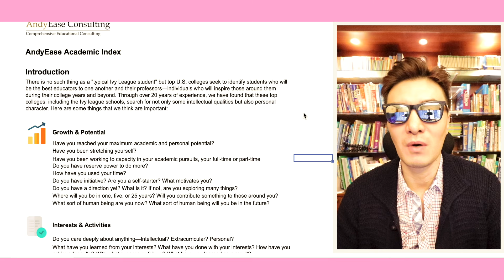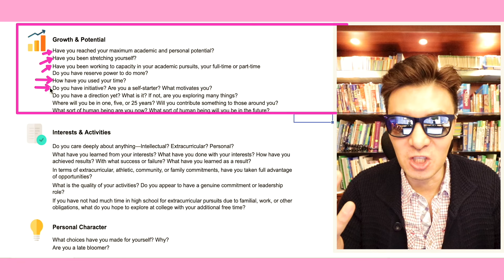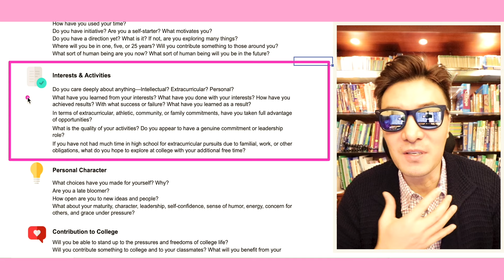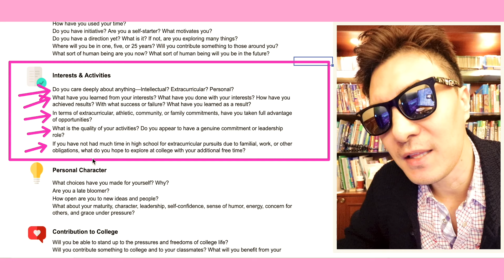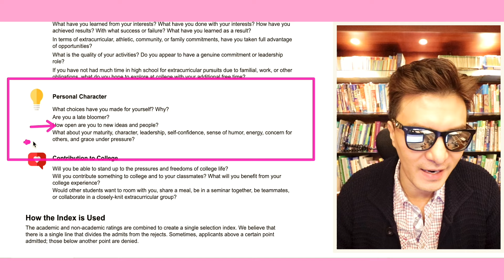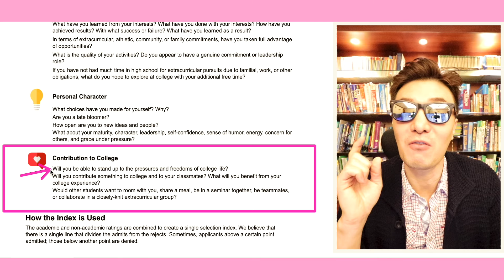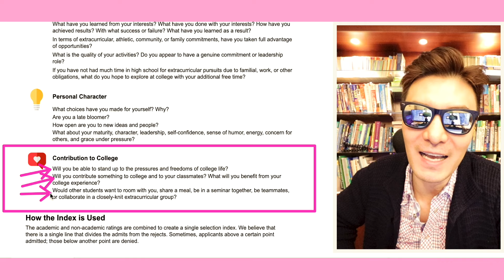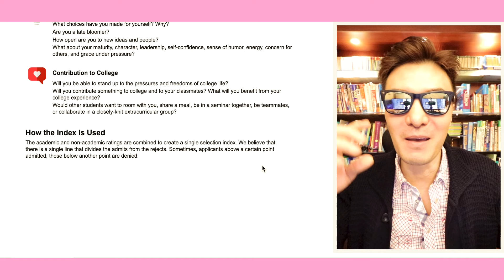앤디의 비밀 일부 공개! / 최근 미명문대의 후보자 평가표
[앤디쌤] 21년 미국대학 컨설팅이라는 외길인생을 걸어온 나름 전문가로써 이내용을 밝혀야 하나..말아야 하나 고민을 했지만 그래도 미국대학을 준비하는 많은 학생과 학부모님들을 위해 많~이 많이 참고하실 수 있게 기밀문서를 오픈합니다ㅎㅎ다양하고 많은 학생들의 미국대학 컨설팅을 맡으면서 어떤 학생들이 합격이 잘 나오더라? 아니더라 라는 기준을 저희 시스템으로 기준을 정해보았는데요 여러분들도 이 영상을 보고 이중에 내가 얼마나 보여줄 수 있는 사람인가? 를 고민해 보면서 함께 체크해보세요~

[앤디프랩] 앤디프랩의 21년간의 미국대학 실적을 바탕으로 여러분들께 오픈해드리는 소중한 자료입니다~ 실제 대입준비를 했던 학생들중에 미국명문대를 가는 학생들은 어떤 학생일까요? 요즘 미국대학 트랜드는 어떤 학생들을 선호하는지~ 앤디프랩의 학생들은 어떻게 성공했는지 그 내막을 알려드릴게요. 여기 영상에 나온 모든 내용들에 자신있는 학생이라면 아이비리그감입니다!!